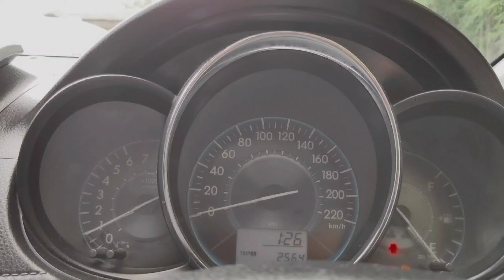vios/limo Gen 3 Standar ex BlueBird || harga 60 Jutaan ‼️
Nahh juraganku semua, itu tdi cuplikan vidio singkatnya limo gen3 th2013 kondisi standarnya BlueBird
Nahh buat juragan2 yg ingin unitnya terlihat lebih mewah, kami GRS menerima Upgrade atau Modifikasi
untuk harga standar BlueBird Harga : 67,5jt
Paket Upgrade :

Pahe ( paket hemat ) Harga 72,5jtJT
-Power window + Alarm
-Kaca film
-Talang air slim vios
-C/lock
-Doubledin
-Kamera mundur
-Velq racing look
-Emblem set

*Pahe ( paket hemat ) Harga :76JT
-Power window + alarm
-Foglamp projie
-Handle chrome
-Kaca film
-C/lock
-Velq racing R15 + ban
-Doubledin
-Kamera mundur
-Emblem set

Paket Tipe G Harga: 82jt
-Power window + alarm
-Velq oem r16 + ban
-Foglamp
-jok custom
-Kaca film
-Talang air
-Handle chrome
-Doubledin
-karpet miehun
-spion retrac
-antena sirip hiu
-Kamera mundur
-Emblem set

Paket tipe Sporty Harga : 92jt
-Power window + alarm
-bodykit + ductail ( bisa req tipe/model )
-velg Racing R17 + Ban
-foglamp
-lampu drl
-kaca film
-handle chome
-spion retrak
-electrik mirror
-double din
-kamera mundur
-jok custom
-lapisan karpet dasar
-cat  interior costum
-lampu kolong
-lampu Besar dpn custom projie
-full list chrome
-antena sirip hiu
-sensor parkir
-emblem set vios trd sportivo

info pemesanan : 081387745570 ( kang Asep. zein )